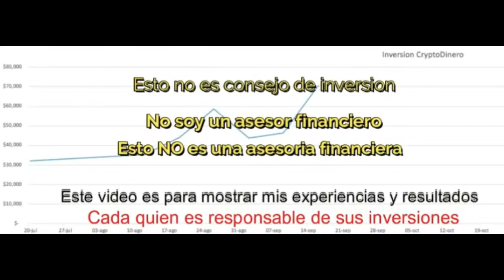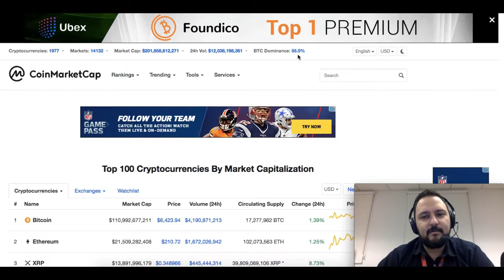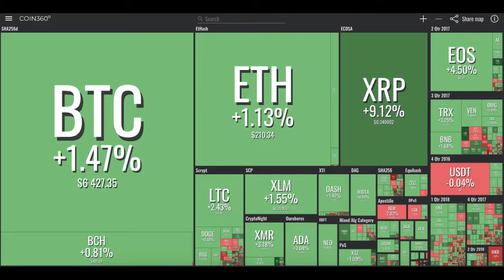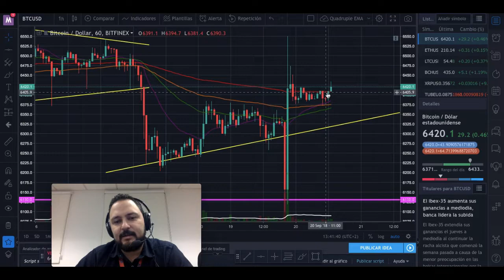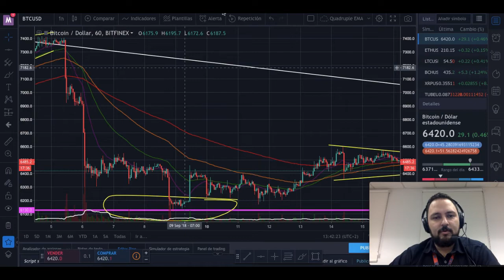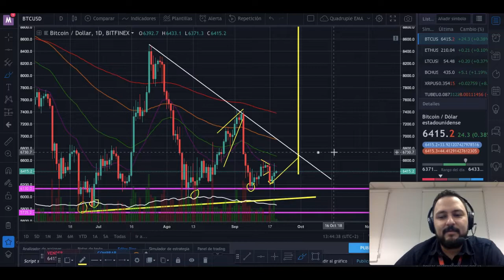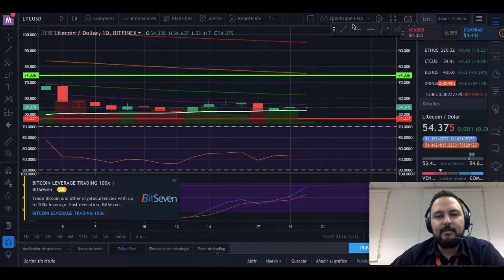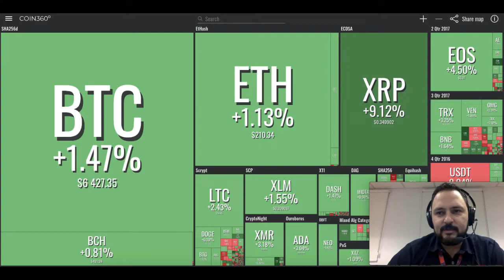Analisis CryptoMercado 20 Septiembre 2018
Pagina Oficial: buscandoCryptoDinero.com
Canal Bit.Tube:  bit.tube/buscandoCryptoDinero